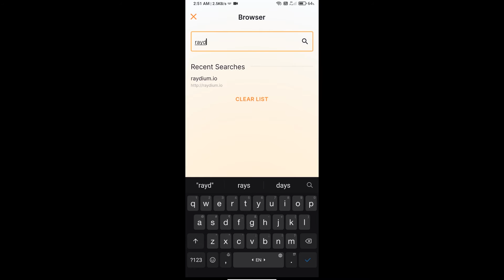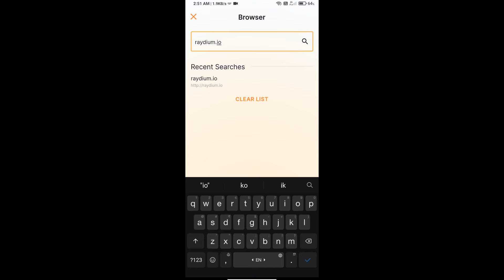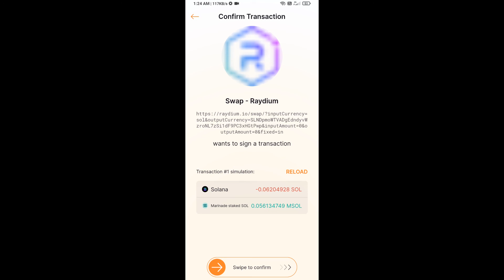How to Buy Marinade Staked SOL Token (MSOL) Using Raydium Exchange On Solflare wallet